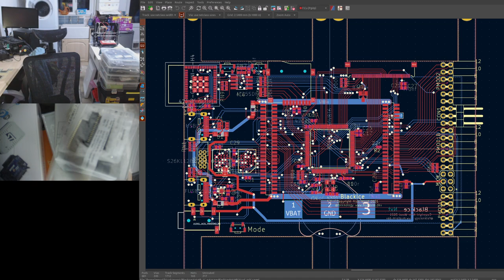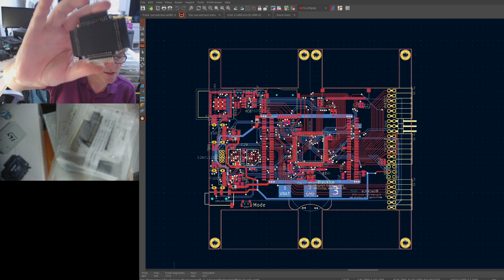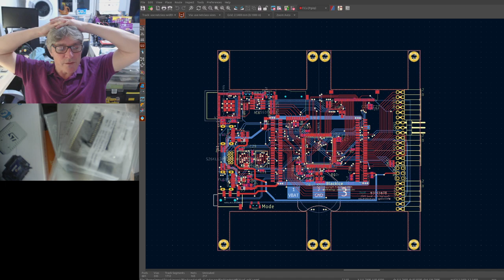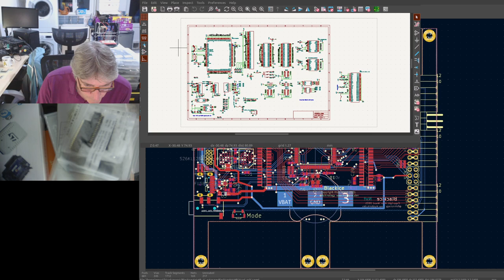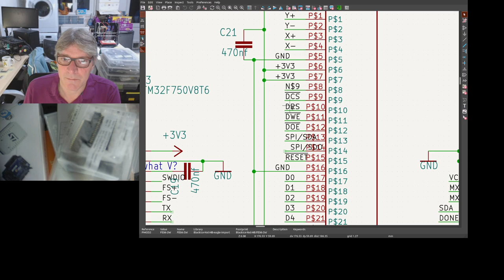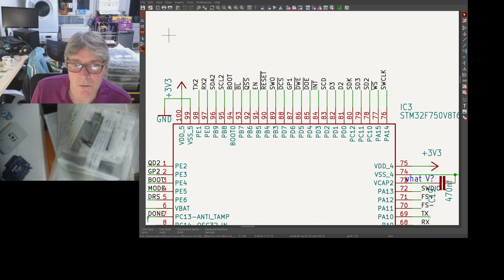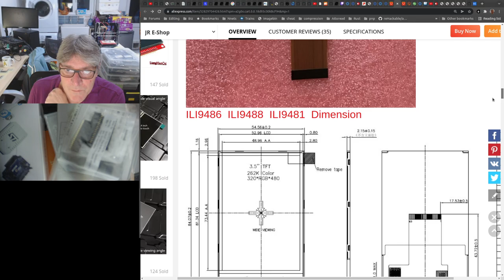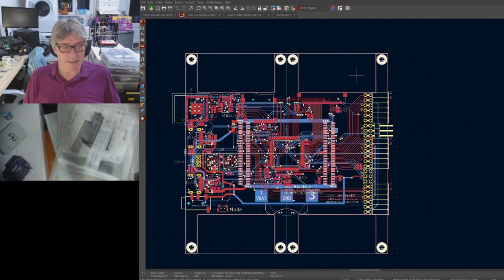BlackIce Nxt with Wifi/Ble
BlackIce Nxt with Wifi/Ble, we also talk about different LCD candidates and adaptors